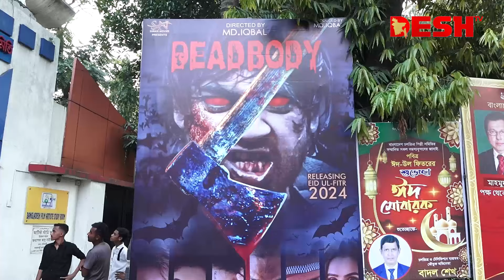‘ডেডবডি’ ট্রেলারকে অসাধারণ বললেন অনন্ত জলিল | Film Deadbody | Desh TV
42, Shaheed Sangbadik Selina Parveen Sarak, Malibag 1217 Dhaka, Dhaka Division, Bangladesh